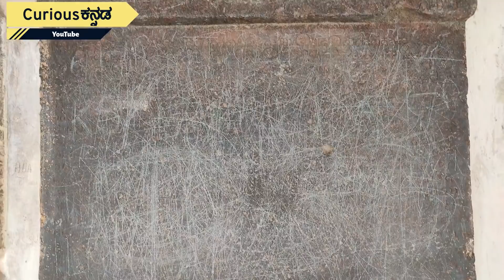1116 ರಲ್ಲಿ ಬೇಲೂರು ಚೆನ್ನಕೇಶವ ದೇವಾಲಯ ಹೇಗೆ ನಿರ್ಮಿಸಿದ್ದಾರೆ ಗೊತ್ತಾ, ಬ್ರಹ್ಮಾಂಡವನ್ನೇ ಅರಿತವರು I Curiousಕನ್ನಡ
1116 ರಲ್ಲಿ ಬೇಲೂರು ಚೆನ್ನಕೇಶವ ದೇವಾಲಯ ಹೇಗೆ ನಿರ್ಮಿಸಿದ್ದಾರೆ ಗೊತ್ತಾ, ಬ್ರಹ್ಮಾಂಡವನ್ನೇ ಅರಿತವರು

I
I
I
I
I
I
I
I
I
I
I
I
I
I
I
I
I
I
I
I
I
I
I
I
I
I
I
I
I
I
I
I
I
I
I
I
I
I
I
I
I
I
I
I
I
I
I
I
I
I
I
I
I
I
I
I
I
I
I
I
I
I
I
I
I
I
I
I
I
I
I
I
I
I
I
I
I
I
I
I
I
I
I
I
I
I
I
I
I
I
I
I
I
I
I
I
I
I
I
I
I
I
I
I
I
I
I
I
I
I
I
I
I
I
I
I
I
I
I
I
I
I
I
I
I
I
I
I
I
I
I
I
I
I
I
I
I
I
I
I
I
I
I
I
I
I
I
I
I
YouTube library